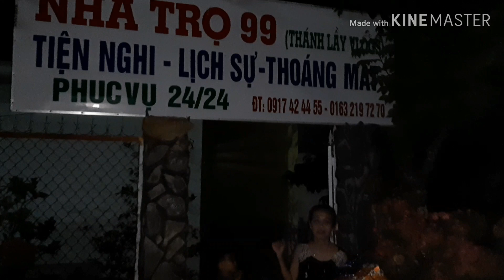Sinh nhật của Mẹ Thánh Lầy (TROLL MẸ THÁNH LẦY )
Sinh nhật lần 60 của Mẹ Thánh Lầy  vui quá vui 😊.